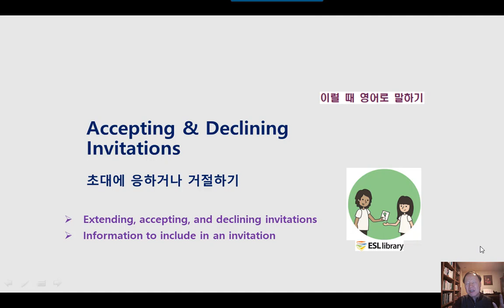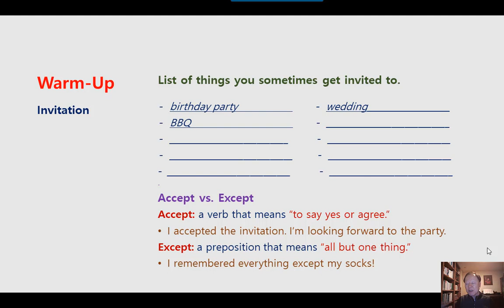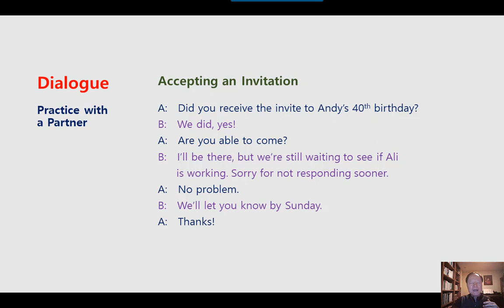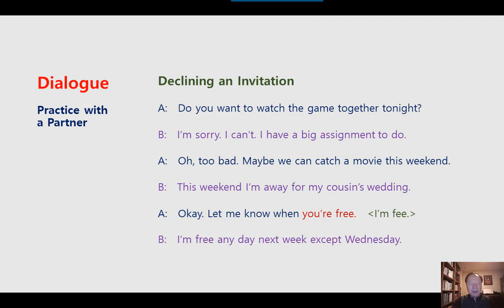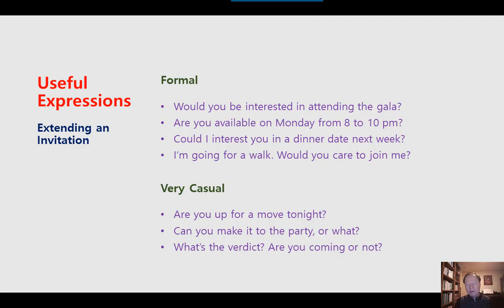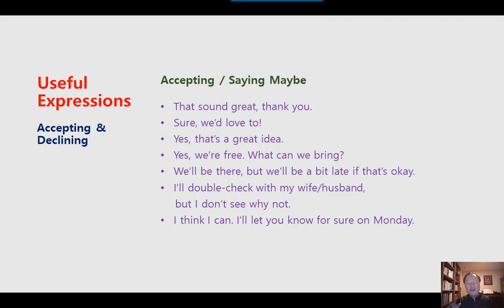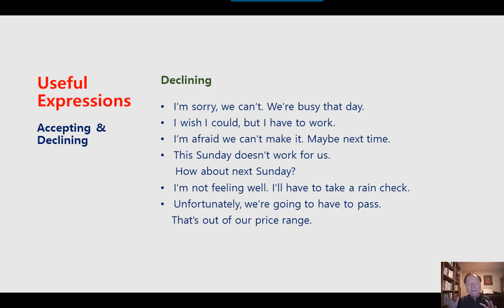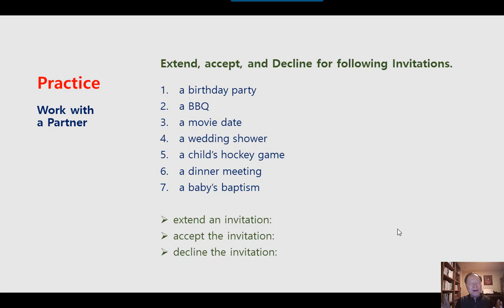미국 영어회화 학습 KESL229 Accepting and Declining Invitations